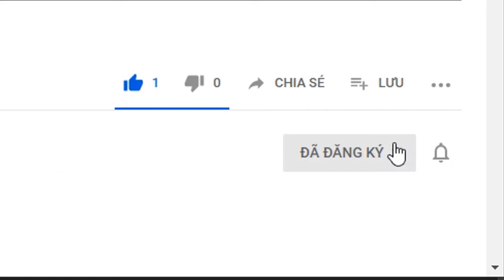Nhà 1,55 tỷ mà ngay lộc vừng đỏ, Phương Lưu, Hải An || NHÀ ĐẤT HẢI PHÒNG || HAPPYHOME☑️